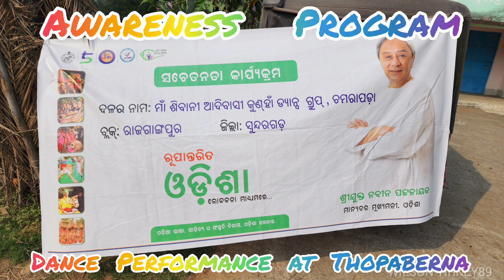Awareness Program |Dance performance at Thopaberna